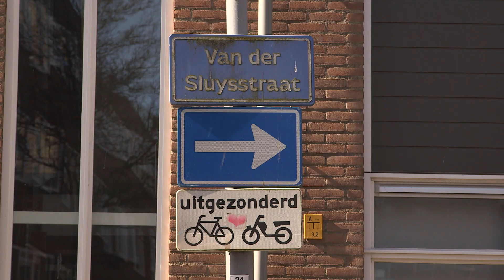Politie zoekt nog twee verdachten van gijzeling en mishandeling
Vier verdachten van de gijzeling en mishandeling van een man zijn inmiddels aangehouden. De politie zoekt nog twee mannen die herkenbaar zijn gefilmd door een camera in een lift.